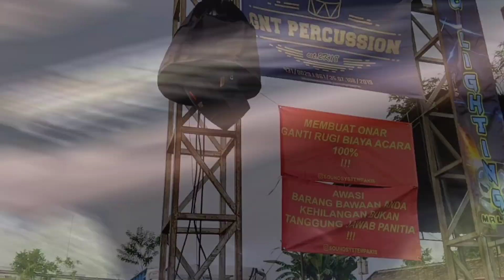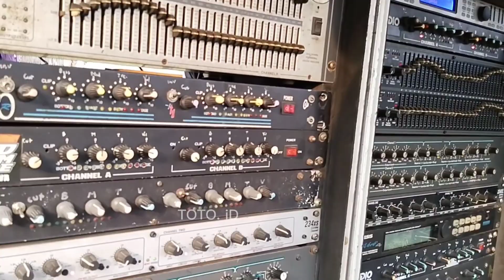ampuh tenan suaranya RISWANDA PRO AUDIO 20 SUB .GENITRI tirtomoyo pakis malang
pakis - Malang
bersama pemuda GENITRI TIRTOMOYO PAKIS MALANG mengadakan acara halal bihalal yg dimeriahkan oleh sound kondang yaitu RISWANDA PRO AUDIO.
lokasi acara trsb diadakan di
GENITRI
RT 04
RW 02
desa tirtomoyo
kec. pakis
kab. Malang
untuk tiket masuk dan parkiran
Rp 10k parkir roda dua
Rp. 10k Htm..